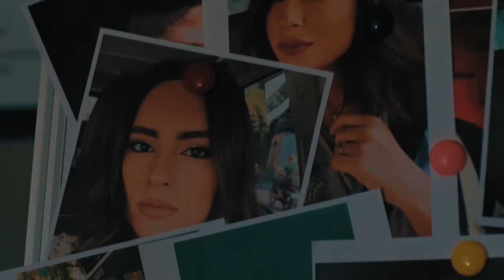ziad bourji shou helou music video zyad brjy sho hlo